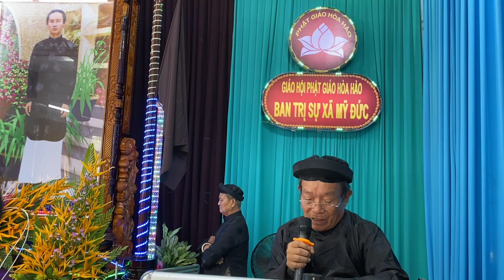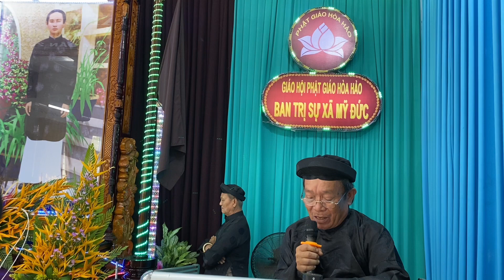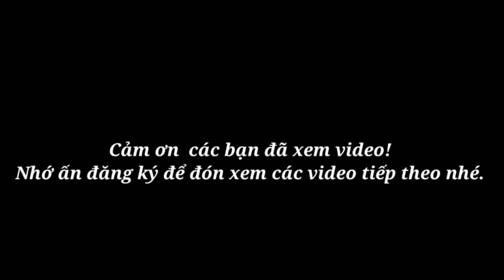Lễ khởi công xây dựng trụ sở BTS xã Mỹ Đức (Châu Phú, AG)